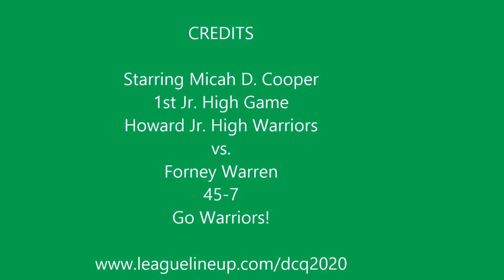Micah (Top PG) Howard Game 1 vs. Forny Warren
Micah Cooper #23  (DC Queens 2020) plays her 1st Jr. High game. 15pts, 10 stls, 5 Asst and 4 Reb. In only 2 qtrs. of action.